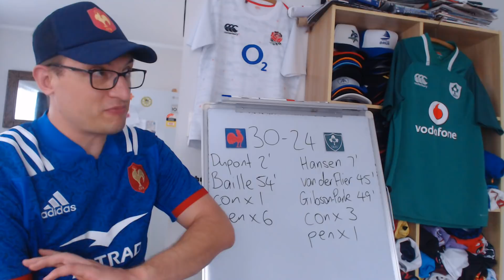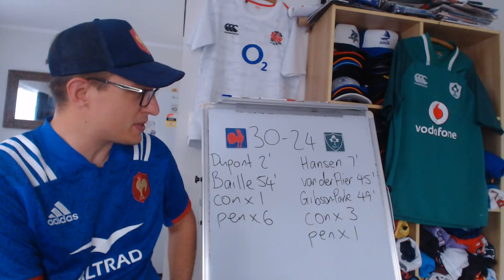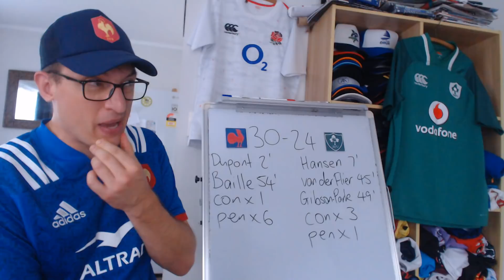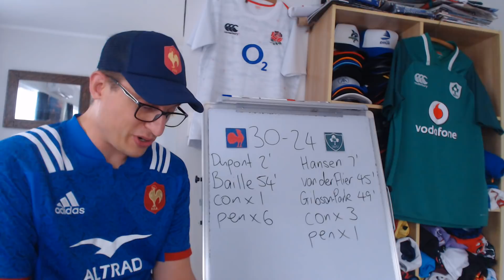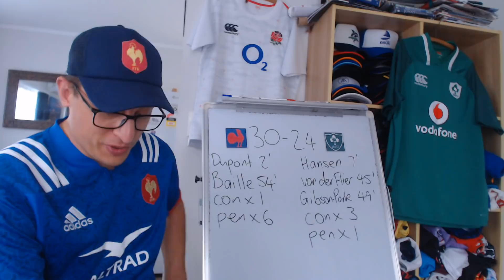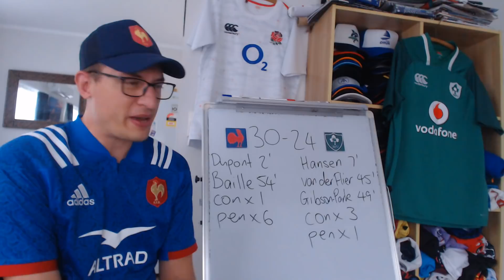Reviewing France v Ireland - Six Nations 2022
Reviewing 6 Nations 2022 France v Ireland: Key Events, Stats and Upcoming Matches

France: 15 Melvyn Jaminet, 14 Damian Penaud, 13 Gael Fickou, 12 Yoram Moefana, 11 Gabin Villiere, 10 Romain Ntamack, 9 Antoine Dupont (c), 8 Gregory Alldritt, 7 Francois Cros, 6 Anthony Jelonch, 5 Paul Willemse, 4 Cameron Woki, 3 Uini Atonio, 2 Julien Marchand, 1 Cyril Baille
Replacements: 16 Peato Mauvaka, 17 Jean-Baptiste Gros, 18 Demba Bamba, 19 Romain Taofifenua, 20 Thibaud Flament, 21 Dylan Cretin, 22 Maxime Lucu, 23 Thomas Ramos

Ireland: 15 Hugo Keenan, 14 Andrew Conway, 13 Garry Ringrose, 12 Bundee Aki, 11 Mack Hansen, 10 Joey Carbery, 9 Jamison Gibson-Park, 8 Jack Conan, 7 Josh van der Flier, 6 Caelan Doris, 5 James Ryan (c), 4 Tadhg Beirne, 3 Tadhg Furlong, 2 Ronan Kelleher, 1 Andrew Porter
Replacements: 16 Dan Sheehan, 17 Cian Healy, 18 Finlay Bealham, 19 Iain Henderson, 20 Peter O’Mahony, 21 Conor Murray, 22 Jack Carty, 23 Robbie Henshaw